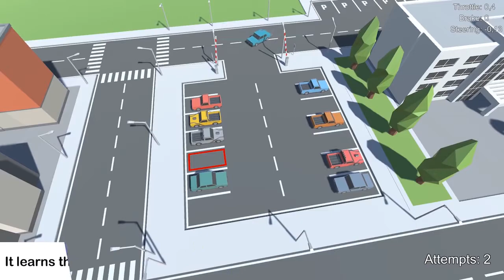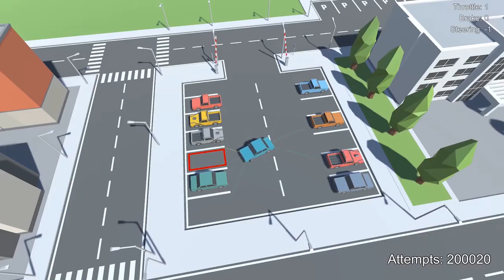AI Learns to Park Deep Reinforcement Learning (shortened)